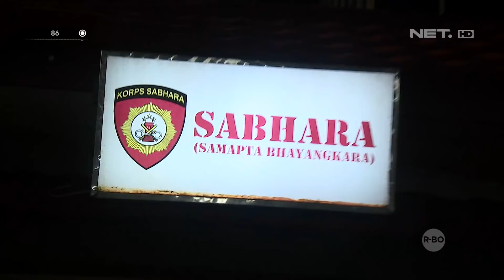Gerebek Pesta Miras di Dekat Masjid, Ibu Ini Mengamuk & Hendak Melempar Batu - 86